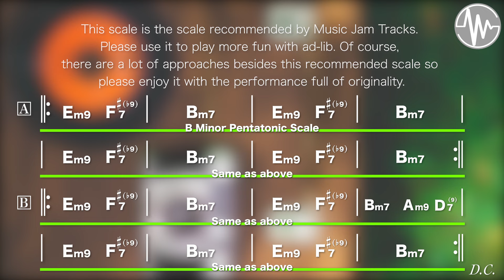Easy Groove Jam for【Bass】B Minor BPM84 | No Bass Backing Track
💓Notes on playing solos💓
When improvising on this chord progression, first play the whole thing in B minor pentatonic. Once you are able to play in this scale, try to subdivide the chord progression. The important chord is F #7. This is because it is the dominant chord in the minor key. The recommended scale is F # harmonic minor perfect 5th below.
Watch the video many times and practice hard so you can enjoy improvising!

◾️B minor pentatonic scale
B-D-E-F#-A-B

◾️F# HMp5↓scale（F# Harmonic minor perfect 5th below.）
F- G# -A# -B- C# -D- E- F#

Choose your favorite backing track and use it for solo practice, chord backing, and bassline practice.It's a lot of fun when you can copy and play your favorite tracks!

【 Easy Groove Jam B Minor BPM84 BackingTrack 】

All Instruments version 【For Vocal, Guitar, Bass, Drum, Piano, Sax】

Listen to the full version first to see the chord movements and bassline phrases of your instrument, then practice with the minus one-track sound source for each instrument.When you have a cool pattern, please upload it to YouTube.We always check the video. And I will introduce it in the user area of ​​the playlist.And please comment more and more if you have any questions or concerns !!
We will answer more and more questions 😃

We hope you like our music and videos.

【Tips for improving】
Practice playing one track as long as possible.By repeating the phrases you create, you will be able to concentrate more during the performance and be able to judge your performance objectively.
The same is true for solo practice, and by playing for a long time, you can judge your phrase calmly and objectively, and the problems become clear.

If you would like to use Music Jam Tracks backing tracks as part of a curriculum like lessons or lessons, please contact us at the address below.We will cooperate in curriculum consulting and comprehensive production.